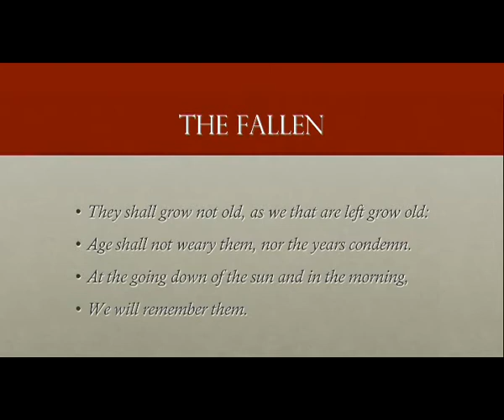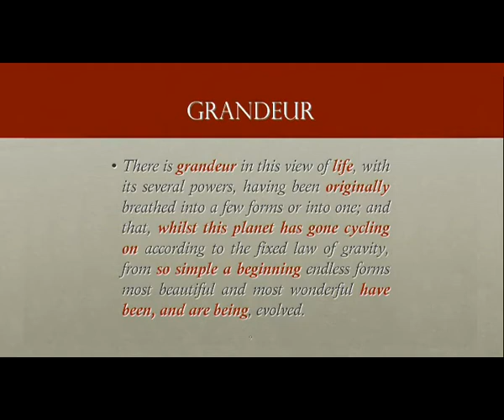TEDxTeddington - Arthur Vie - Time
Arthur Vie is a scientist and student at Teddington. When Arthur says he's interested in clocks and rockets, he doesn't mean he's just interested, he means he actually makes clocks and rockets. His talk 'Time' links uses time lapse photography to illustrate not only the passage of time but the passage of history, ending with a stunning animation of Darwin's tree of life- a moment that illuminates the leap of imagination represented in the Origin of Species.